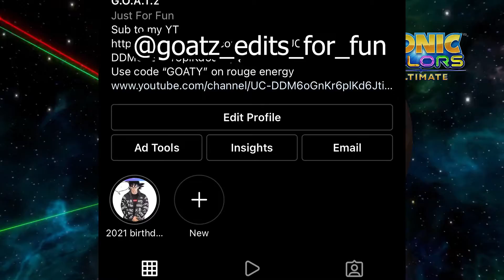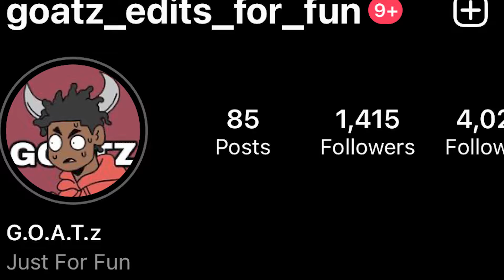Sonic Colors Ultimate | starlight carnival - We In space with it!!!!!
My Twitch if want to come see me live